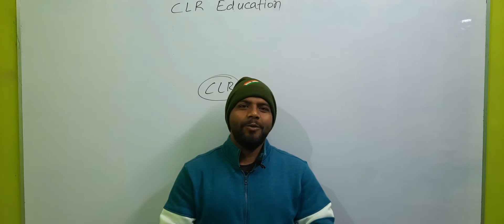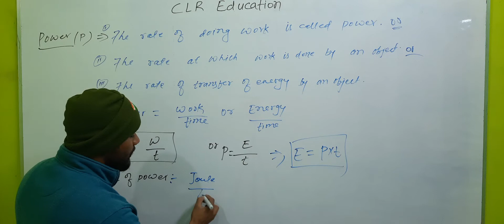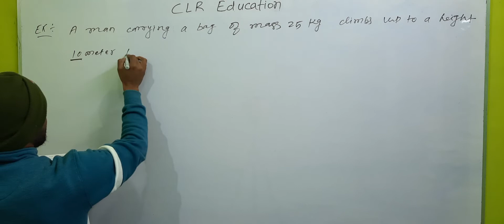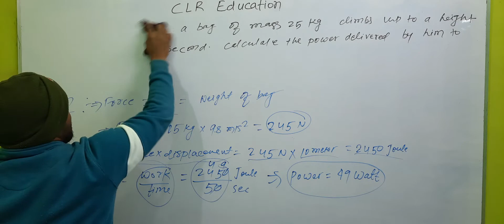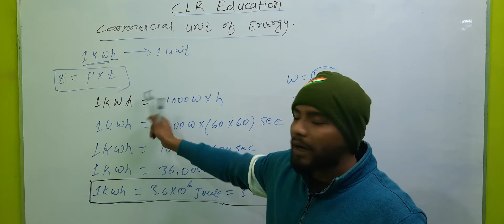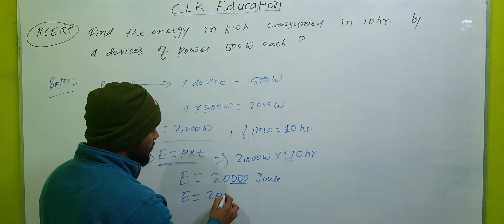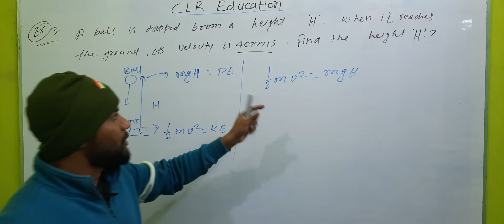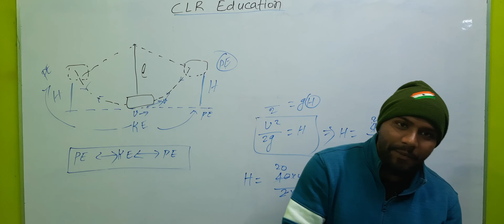Class 9th physics (work,Energy and Power)lecture 06.(power and commercial unit of Energy ).